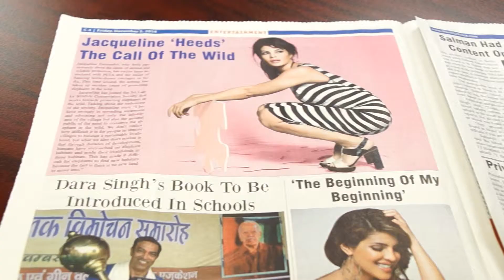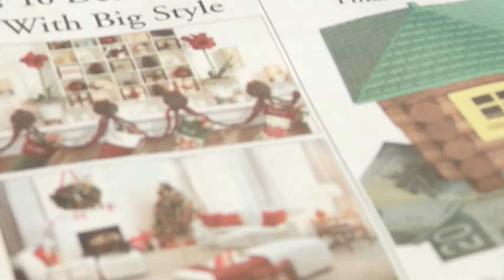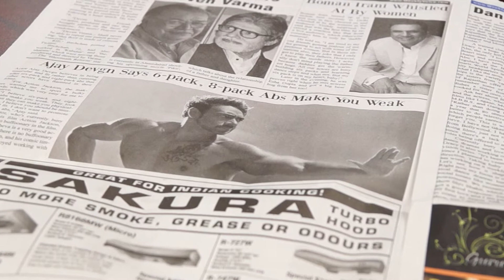ADSTV: HOME & AWAY: Weekly Voice For South Asians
On today's Home & Away episode of ANOKHI DAILY SPOTLIGHT TV we're speaking to Binoy Thomas, Editor of The Weekly Voice Newspaper. Binoy tells ADStv why this weekly publication provides a voice to the South Asian community, and is a source of information for one and all in the family.

Click to watch and listen to what makes this newspaper good enough to read alongside your morning cup of coffee.

Tune in every Monday for more 'Home & Away' episodes of ANOKHI DAILY SPOTLIGHT TV at 12pm EST.